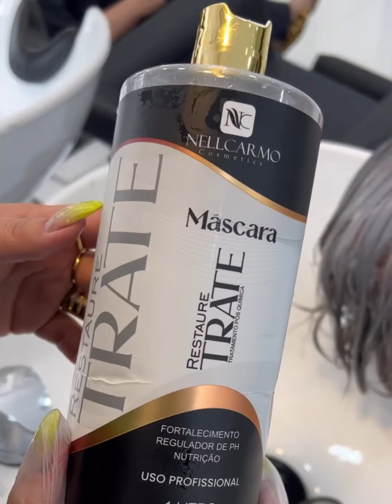Short Layered Haircuts For Women Over 50 | Bob Haircuts Transformations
Short Haircuts For Women Over 50
Bob Haircuts